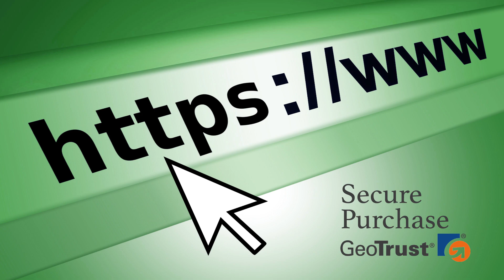Graco Motor Repair Kit 17K879 OEM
Welcome to the Paint Sprayer Parts channel! Right here you'll find alternative information on Graco original parts. Since 40 years ago, we are selling genuine Graco parts and offering repair/maintenance services for Paint Sprayer equipment. As a Gold Dealer, we offer only OEM parts, at the best price and fastest shipping service. Are you interested in buying Graco Motor Repair Kit 17K879 OEM? Check our links below for more info.